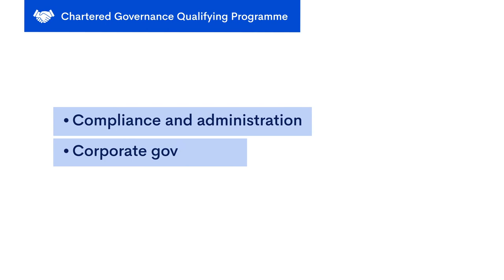CGIUKI Chartered Governance Qualifying Programme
Chartered status is the benchmark for company secretaries and governance professionals. It shows that you have the knowledge, skills and experience to take on a job with significant and wide-ranging responsibilities. In larger organisations, this may be within the secretariat or governance team or as part of a professional services team. In medium and smaller organisations, this may be in the sole governance or company secretarial role. This programme is the first step to you becoming a Chartered governance professional.